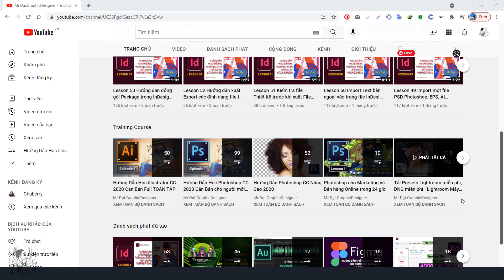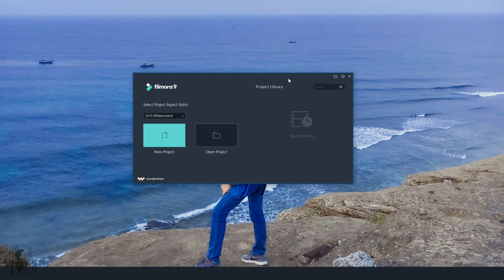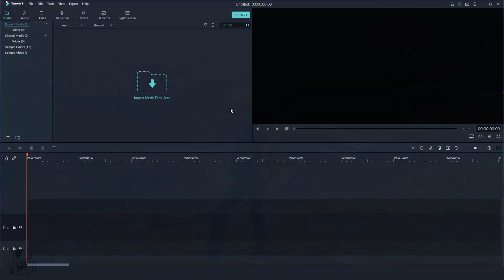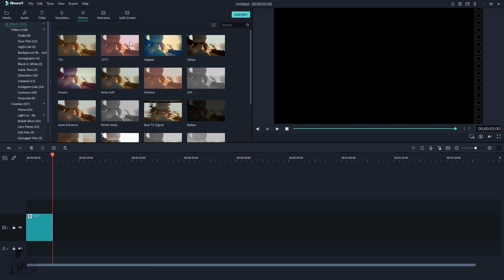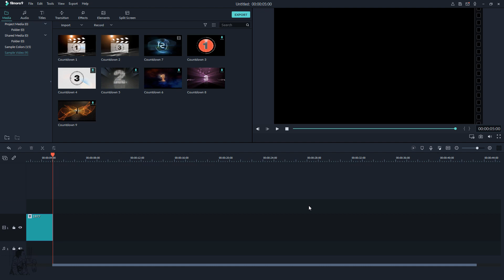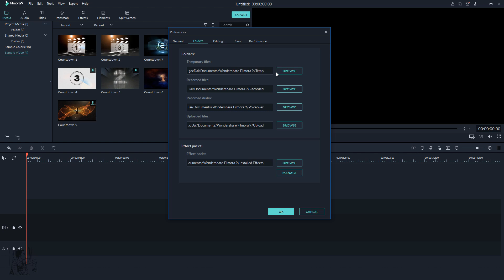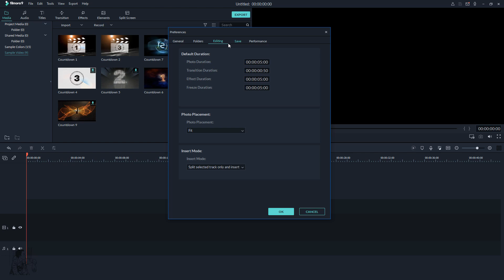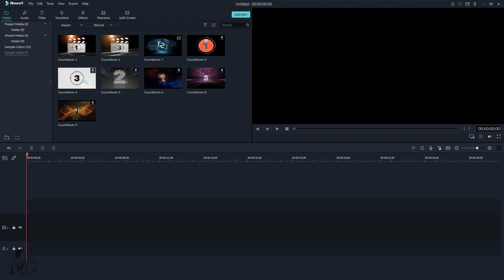Bài 1 Hướng dẫn sử dụng Wondershare Filmora 9 cho người mới bắt đầu làm Video, Youtube cực đơn giản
Hướng dẫn làm youtube bằng Wondershare Filmora 9, đơn giản, hiệu quả và chuyên nghiệp cho những ai mới bắt đầu...

Tổng hợp 101 thủ thuật Photoshop Tik Tok  hay nhức nách Hướng dẫn Photoshop CC 2020

Những App chỉnh ảnh đẹp THẦN SẦU nhất 2020 cho tín đồ mê chỉnh Ảnh trên ĐIỆN THOẠI